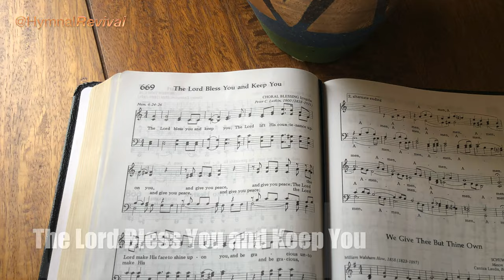The Lord Bless You and Keep You (performance)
Piano : Miles Black & Mike Rojas
Brass Section : Jim Clark
String Section : Steve Kummer
Bass : Alex Al
Drums : Ricky Lawson
Playing the Melody : HymnalRevival

Hardware : iMac, Yamaha WX5, Yamaha VL70-M, TC Helicon VoiceLive 3